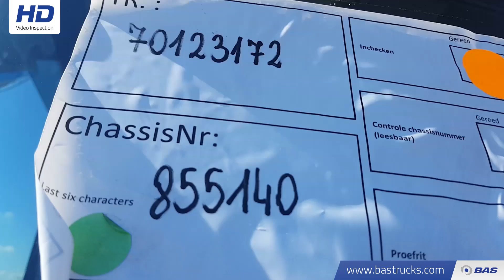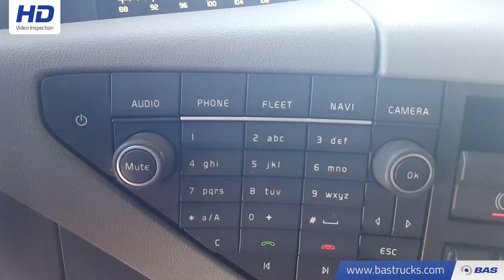70123172 Volvo FH 500